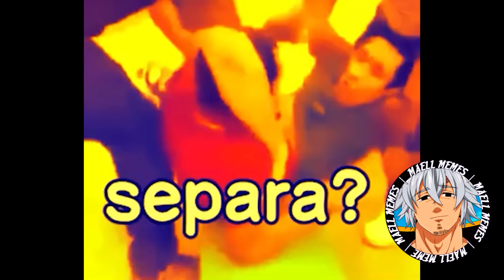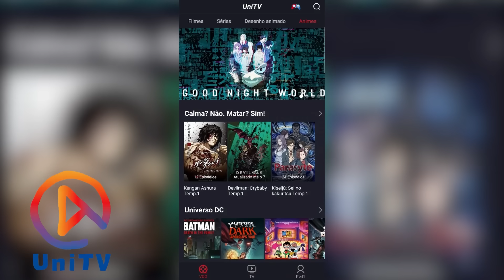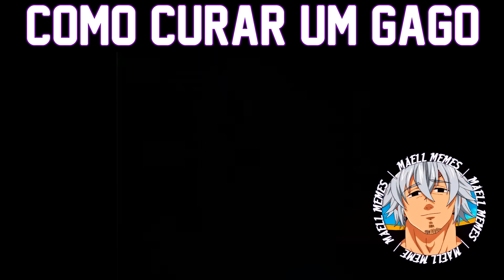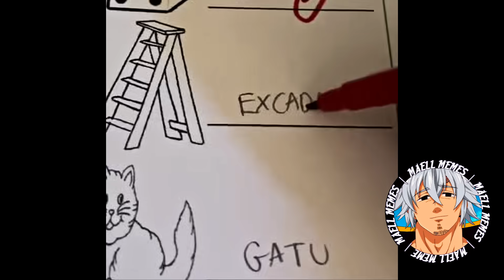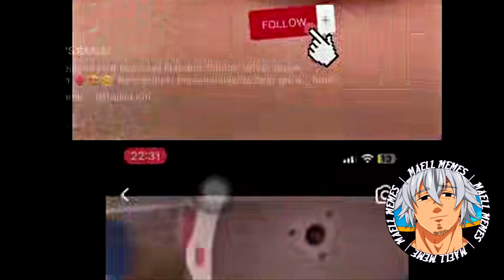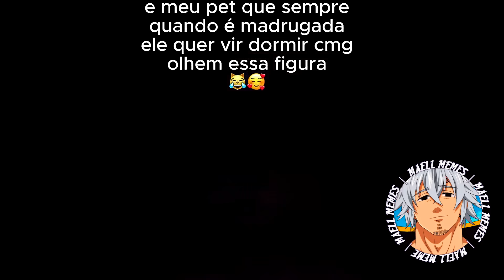memes que vão cancelar o natal kkk